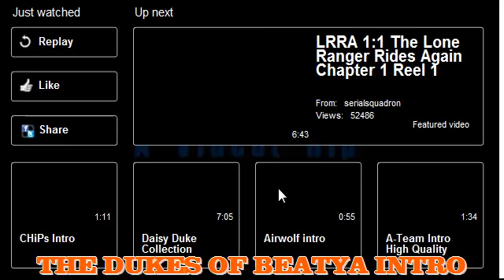the dukes of beatya intro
The Dukes of beat-ya Theme Song

YOU CAN CAN CATCH
INDABEATYA-HDTV ON THESE
SWISS NETWORKS!

Where-No-Tv-Show-Has-Gone-
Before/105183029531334